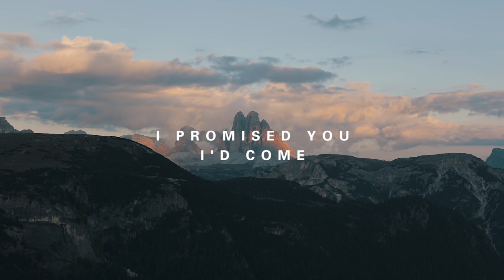The Story Continues - 5D Mark IV Film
Another year, another chapter in the Orane, Melisande & Andrew video story... except this one has an unexpected outcome.

All footage shot on a Canon 5D Mark IV in 1080P, 24mm f/1.4L II, 50mm f/1.2L.

UPDATE:
To answer the regular questions appearing in the comments:

Camera settings - As the scene required.
Focus - Most of the time I was using dual pixel AF with tracking.
Lenses - As above
Picture Profile - ProLost Neutral
Colour Grading - Lumetri Colour, as the scene required, mostly curves + colour wheels. Certain scenes had colour specific keying control. Note that this colouring technique could be easily achieved in any colour grading or editing software with RGB curves.